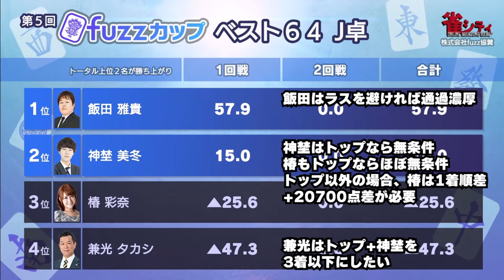第5回fuzzカップベスト64 J卓ダイジェスト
Mリーグルールの2半荘トーナメント【fuzzカップ】
10月2日に行われたベスト64 J卓のダイジェスト動画となります。

ルール：Ｍリーグルール
システム：同一メンバーで2半荘行い、上位2名がベスト32へ勝ち上がり

対局者：兼光タカシ×椿彩奈×飯田雅貴×神埜美冬

フルバージョンはこちら（メンバーシップ会員限定）